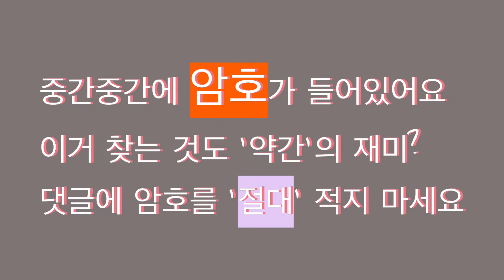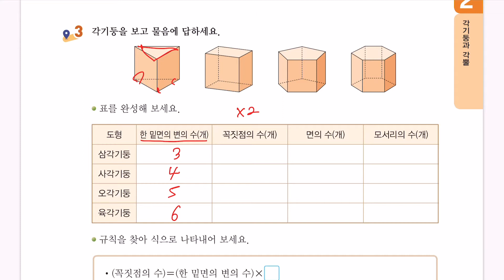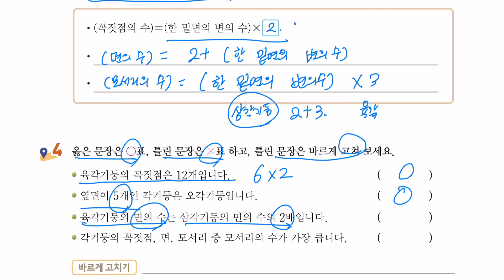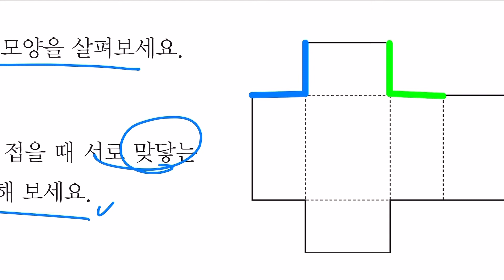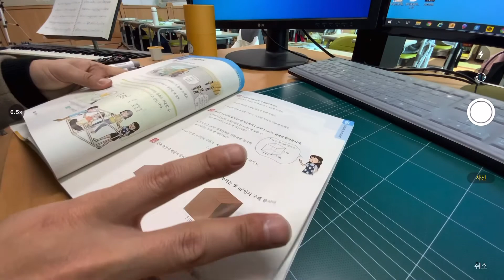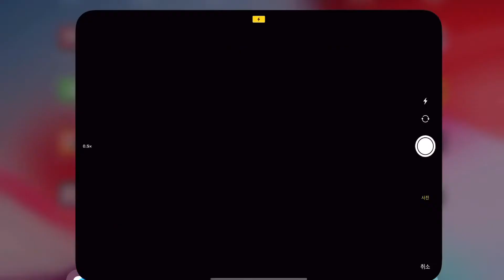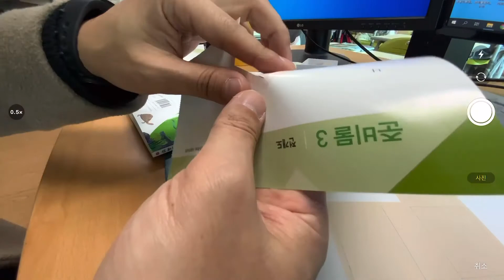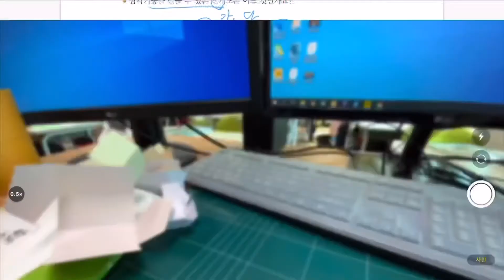6학년 1학기 수학 2단원 각기둥과 각뿔 (5차시 수학책 34~35쪽, 익힘책 20~21쪽)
6학년 1학기 수학 2단원 각기둥과 각뿔 (5차시 수학책 34~35쪽, 익힘책 20~21쪽)